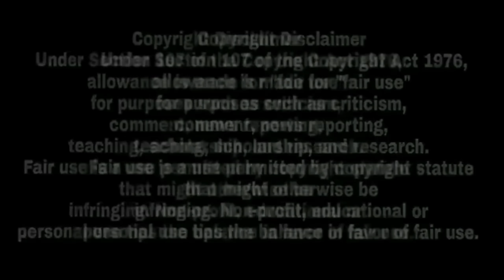Deep Sidhu ਦੀ ਮੌ+ਤ ਵਾਰੇ ਬੋਲ ਹੀ ਪਈ Reena Rai ਦੀਪ ਤੋ ਮੰਗੀ ਮਾਫੀ ਕਰਤੇ ਹੋਸ਼ ਉੱਡਾਉ ਖੁਲਾਸੇ ਹਰ ਸਵਾਲ ਦਾ ਜਵਾਬ